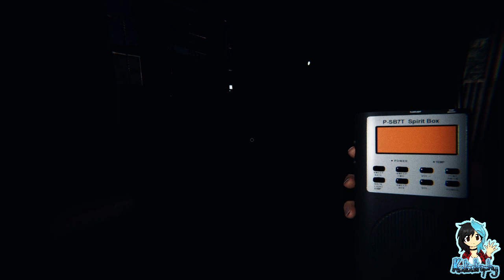Phasmophobia | Team Kata | The Old Married Couple! | Part #38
~PLEASE¤READ¤THE¤DESCRIPTION~

Phasmophobia is a 4 player online co-op psychological horror. Paranormal activity is on the rise and it’s up to me, Mini Saph and Walker to use all the ghost hunting equipment at our disposal in order to gather as much evidence as we can.

Heading into Sunny Meadows, Kata sets off the festivities early! Will she, Avery and Walker stay for the party or run like Hell?

Players:

JestingFlames
Katastrophy_x
Walker